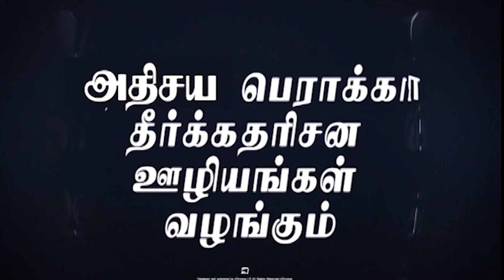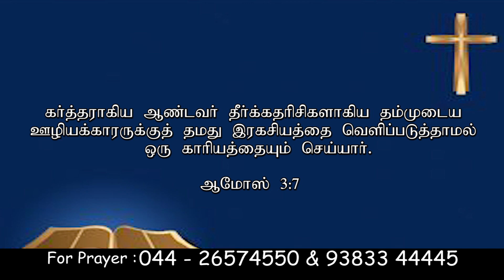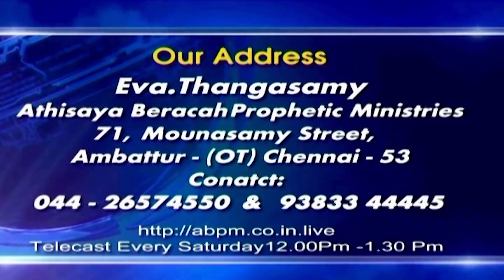CK Medias : Eva. Thangasamy | 13-12-2018